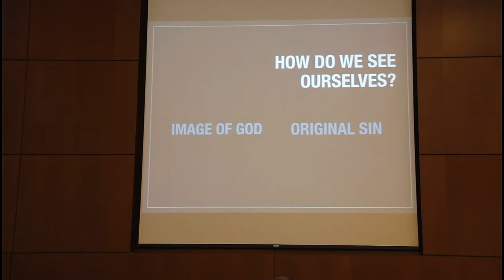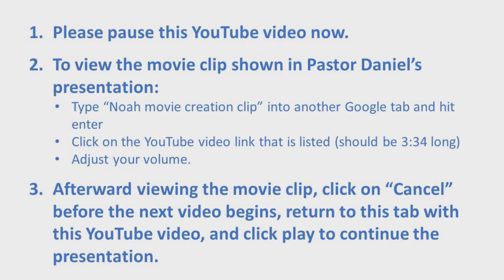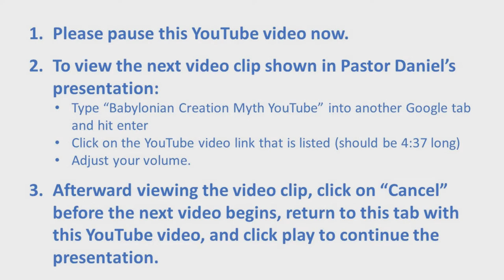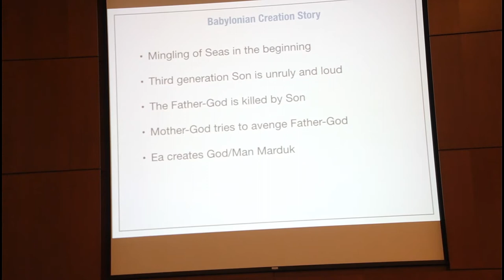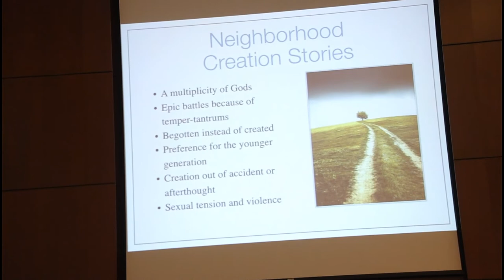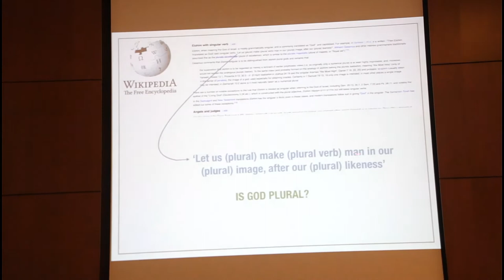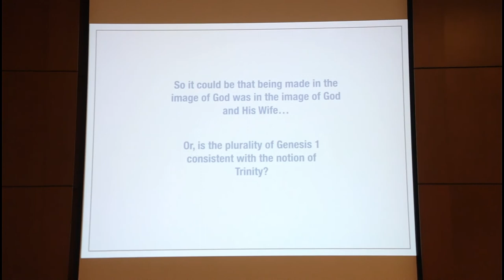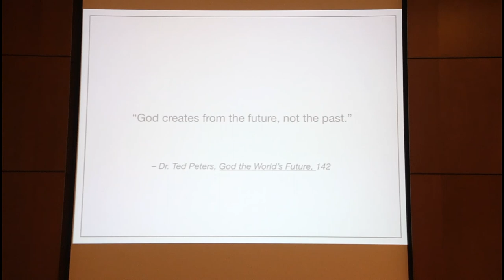Christ The King Lutheran Church, Cary, NC - Genesis Part 2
Pastor Daniel Pugh presents his long-awaited series on Genesis.